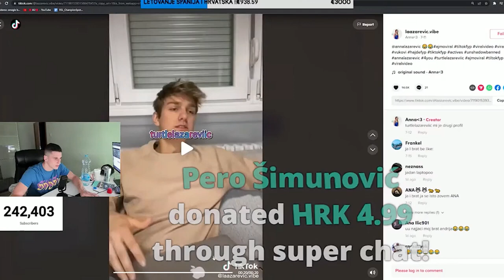SIMI OTKRIO DA JE MUVAO NADJU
Devito - Koka
Devito - Bebe
Devito - Aligatori
Devito Bez Maske

Mudja Cale Mihajlo Madic Simi Choda Nugato